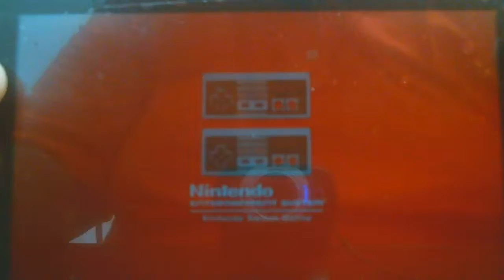Kirby's Adventure: Vegetable Valley 1-1, Crane Game, and 1-2